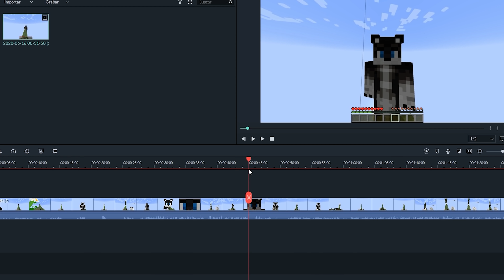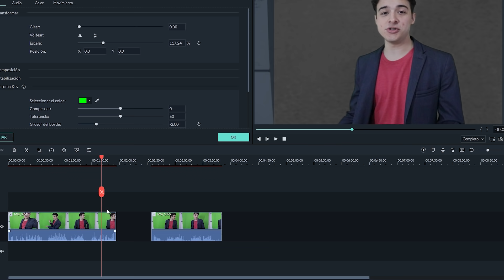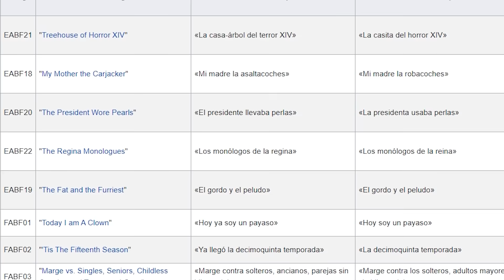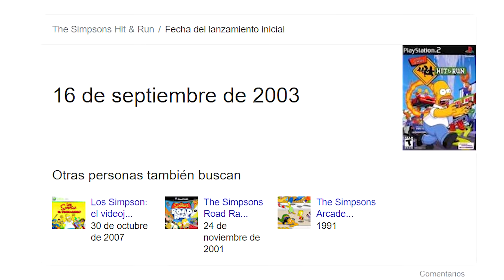HIT AND RUN ES EL MEJOR JUEGO DE LOS SIMPSONS?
Los SIMPsons hit and run, fue un juegazo para muchisimos en la infancia, y no tan infancia. Hoy toca ver la historia de este gran juego de los SIMPSONS pero, es el mejor?